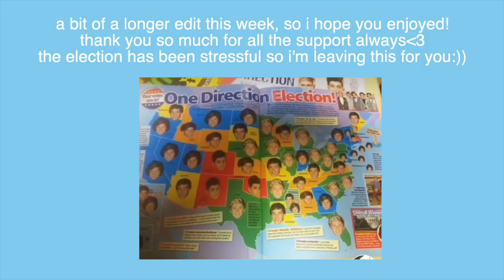i edited one direction's leopard print dress interview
hi guys, i finally edited the iconic leopard print dress interview and you guys have been requesting it, so i hope you enjoyed it! thank you so much for all the support on my channel i really appreciate it.❤️